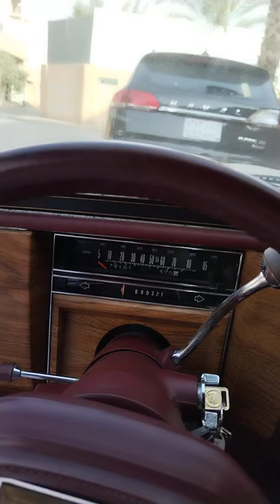Cadillac fleetwood brougham 1984